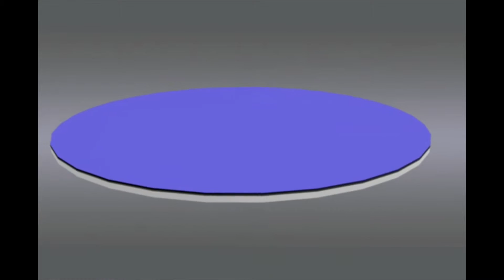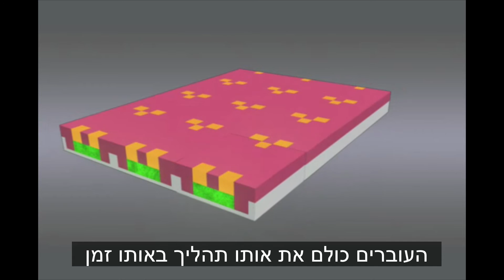How Microprocessors Are Made HebSub mpeg4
How Microprocessors Are Made